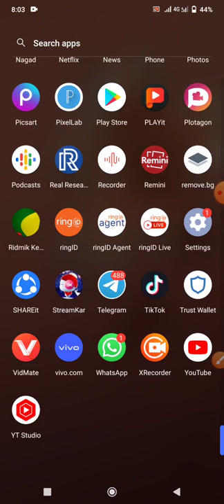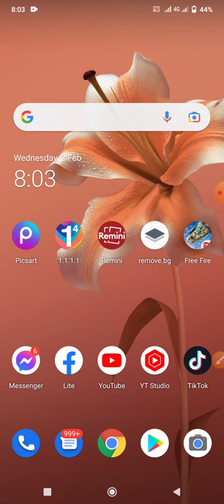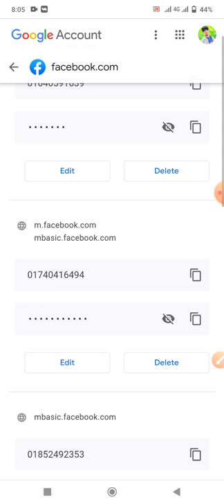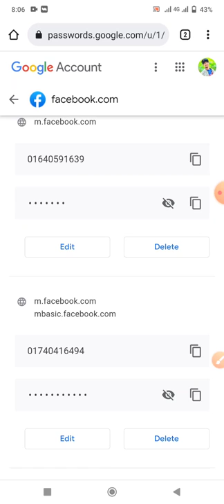How to recovery Facebook Account | Password Check Information|ফেসবুক পাসওয়ার্ড ভুলে গেছেন? নো টেনশন